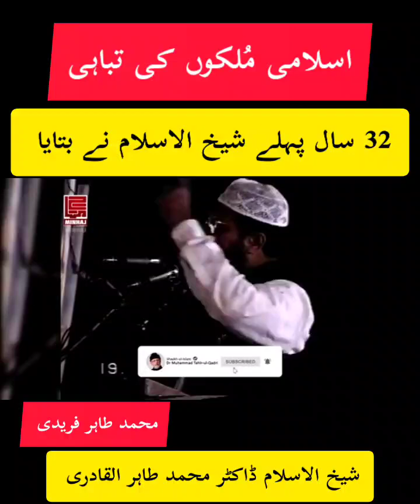Muslim countries ki tabahi by Shaykh ul Islam Dr M Tahir Ul Qadri